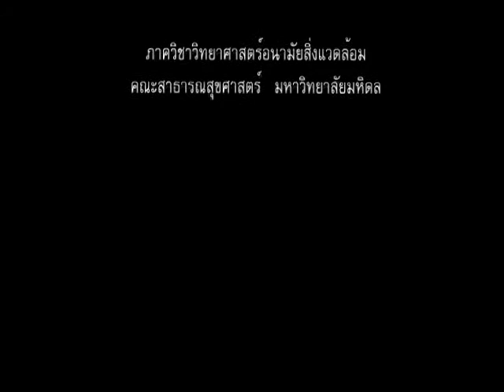Environmental Health Science, Mahidol University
ภาควิชาวิทยาศาสตร์อนามัยสิ่งแวดล้อม คณะสาธารณสุขศาสตร์ มหาวิทยาลัยมหิดล (เวอร์ชั่น๑)